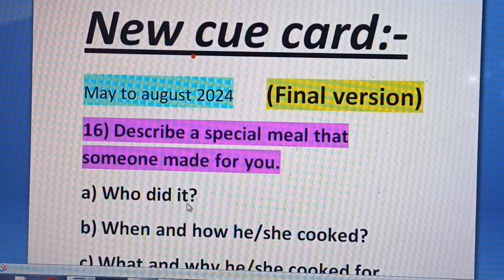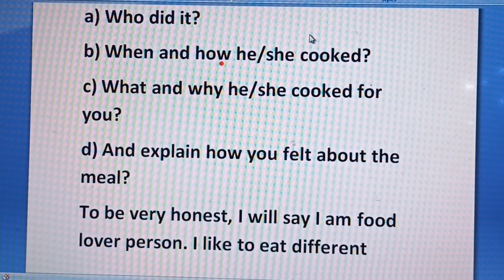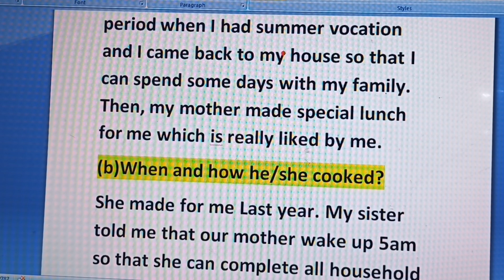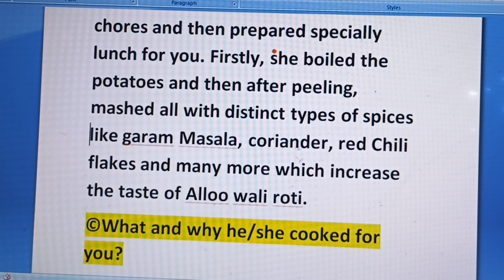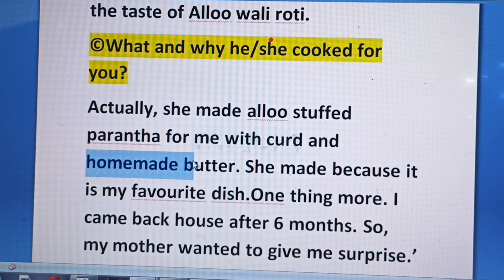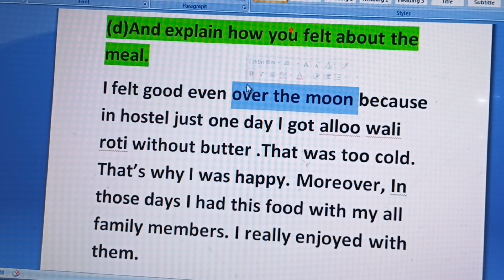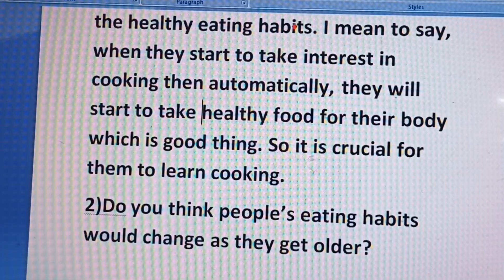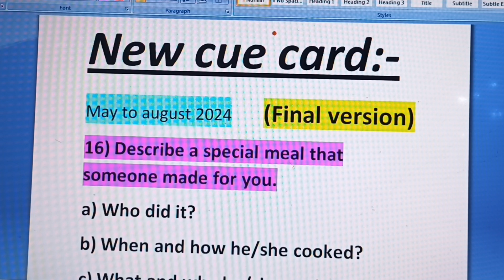Describe a special meal that someone made for you (May to August 2024 cue card ) 7 Band sample.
May to August 2024 new cue cards
FINAL VERSION (may to august 2024)

very easy cue card, easy to cram ,easy to learn ,easy to copy,
get 8 bands in speaking module.

share v kr dya kro 🙏
1 live v kr dya kro g 🙏

Single modoule ✅️😍

Tags to search my this video on youtube:-